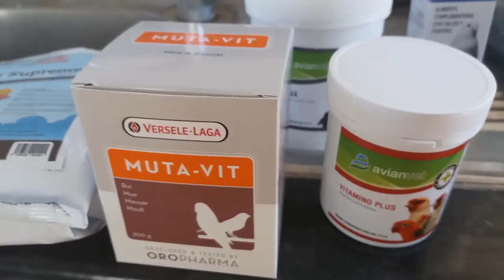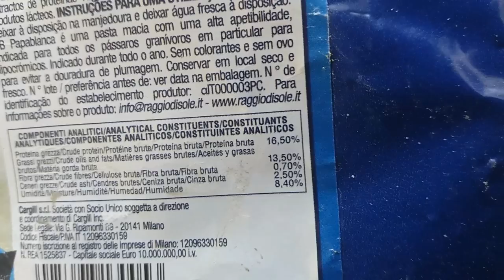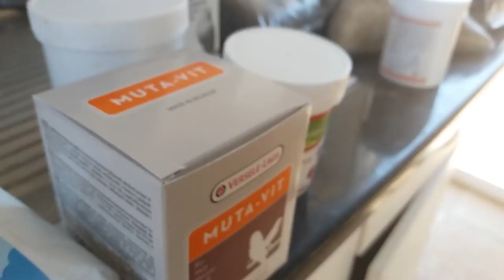TODO SOBRE LA MUDA